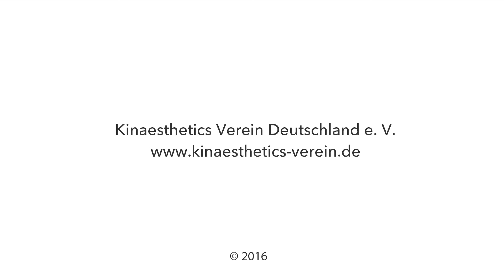DBfK ehrt Heidi Lang, Vorstandsmitglied des Kinaesthetics Verein Deutschland e. V.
Heidi Lang ist seit Gründung des Kinaesthetics Verein Deutschland e. V. im geschäftsführenden Vorstand aktiv. Sie engagiert sich erfolgreich für die Entwicklung des Kinaesthetics Netzwerks und hat einen großen Einfluss auf die Verbreitung der Kinaesthetics Bildung in Deutschland.

Auf der Mitgliederversammlung des Kinaesthetics Verein Deutschland e. V. ehrte der Bundesvorstand des Deutschen Berufsverbandes für Pflegeberufe (DBfK) Heidi Lang für Ihre 25 Jahre berufspolitische Arbeit.

Die Präsidentin des DBfK, Frau Prof. Christel Bienstein, selbst Kinästhetik-Trainerin, überreichte die goldene Ehrennadel an Heidi Lang. In ihrer Laudatio hob Frau Prof. Bienstein hervor, dass Heidi Lang als Gründungsmitglied der AG Pflegeforschung engagiert tätig ist. Bis heute ist es Heidi Lang als Lehrerin für Pflegeberufe ein besonderes Anliegen, ihre Auszubildenden für berufspolitische Themen zu sensibilisieren.